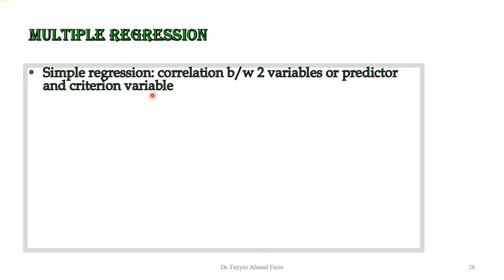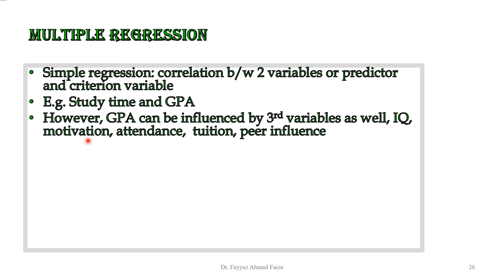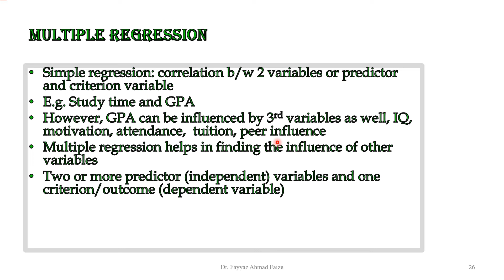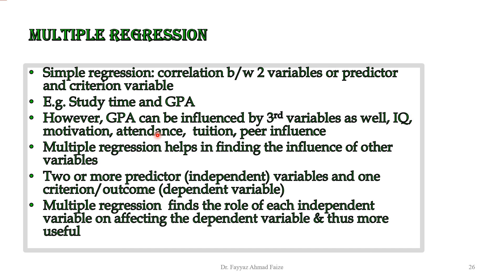10. Concept of Multiple Regression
Concept of multiple regression and how it is different from simple regression